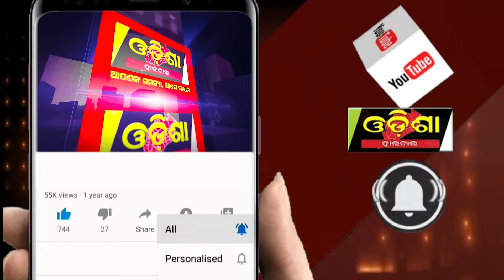କେନ୍ଦ୍ର ସରକାରଙ୍କ ଉପରେ ବର୍ଷିଲେ ବିଧାୟକ ! || Odisha Halchal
କେନ୍ଦ୍ର ସରକାରଙ୍କ ଉପରେ ବର୍ଷିଲେ ବିଧାୟକ !